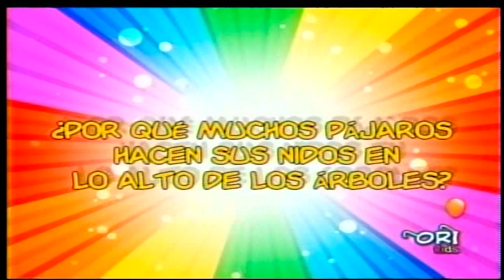ZOORI PAJAROS HACEN NIDO EN ALTO DE ARBOLES